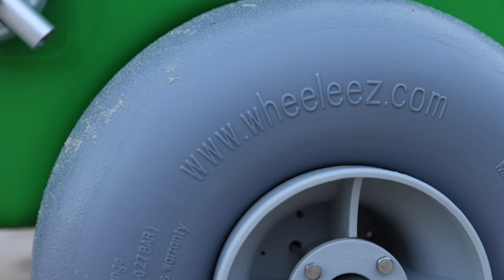Wheeleez™ Beach Cart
Wheeleez™ Beach Cart is the perfect solution to transport all your beach gear over soft sand or other challenging terrain in one trip. It is easy to travel with or store because the handle bar and kickstand fold and the wheels and axles can be removed without tools for compact storage and transporting. It is also ideal for gardening, yard work and other home projects.